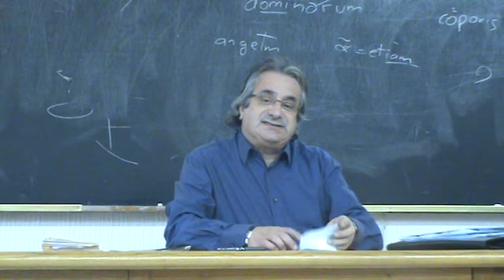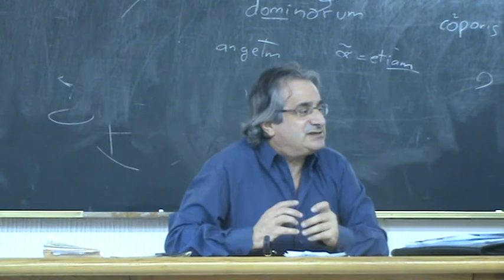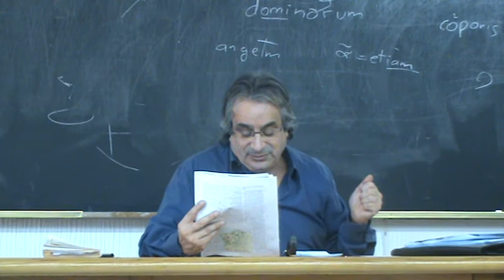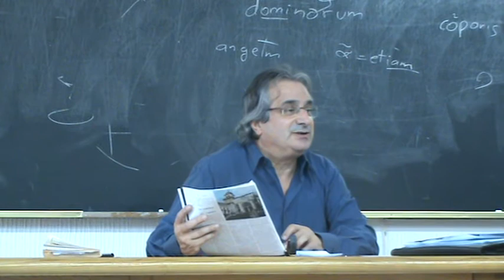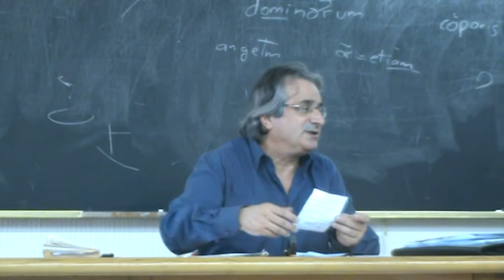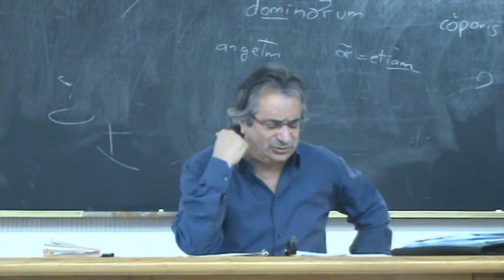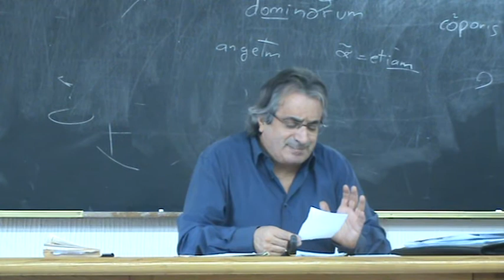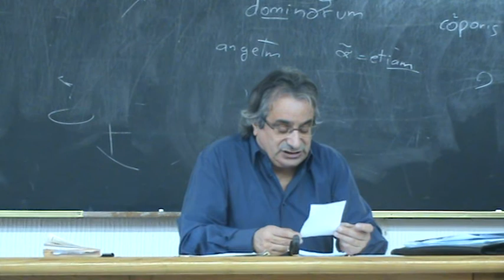T8. Cronología irmandiña, 1467-1472 B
"Cronología irmandiña, 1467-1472 B". Segunda parte de la lección 8 del Curso de Carlos Barros "La revuelta de los irmandiños en su contexto histórico". Universidad de Santiago de Compostela, 14 de noviembre de 2011.